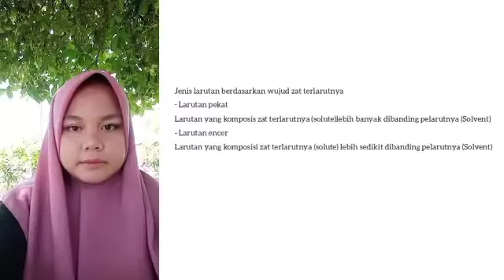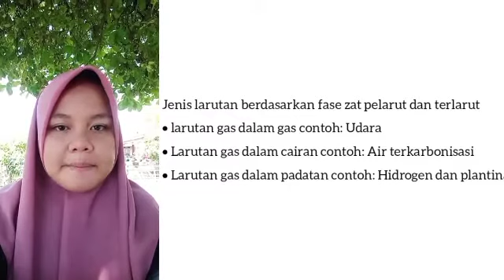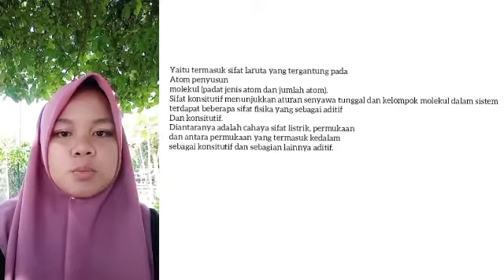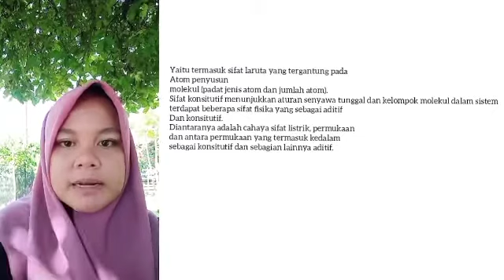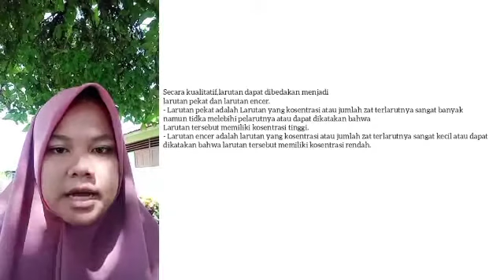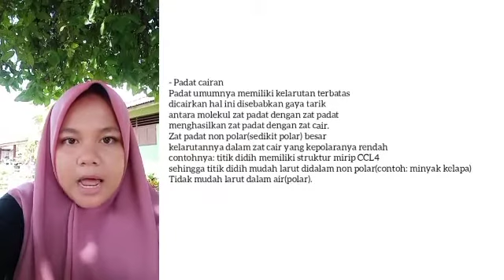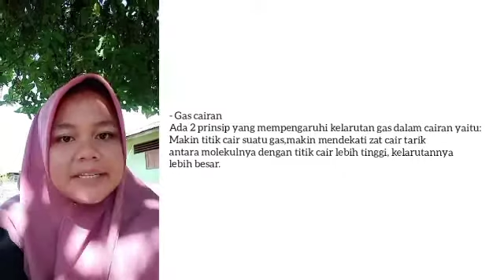LARUTAN DAN KONSENTRASI LARUTAN/KIMIA DASAR/NINDIANINGSI A. RAUF